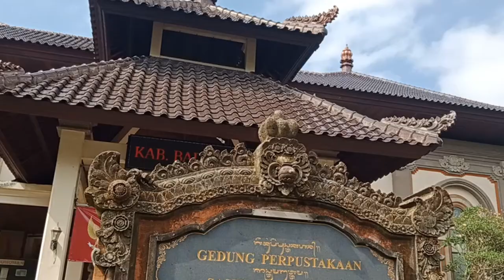TK FAJAR HARAPAN KUNJUNGI PERPUSTAKAAN SASTRA MANGUTAMA KABUPATEN BADUNG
Kunjungan anak-anak TK Fajar Harapan ke gedung layanan perpustakaan Kabupaten Badung SASTRA MANGUTAMA